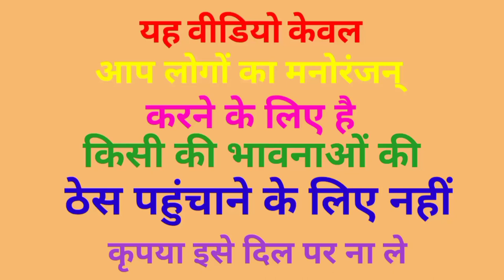मोदी योगी जी ने शुरू किया गेहूँ की कटाई Modi Yogi funny comedy gehun Anaaj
kejriwal comedy video
comedy video
fni comedy video
kushti
dangal video
kushti video
khesari lal yadav_new_song
funny_yaari2.0 Comedy video kaise banaye
Ashish music
Kalu comedy
Pooja dotasra
Puja dotasra
Sunil comedian
Sunil comedy
Rajasthani comedy
Miss you Rani
Marwadi comedy